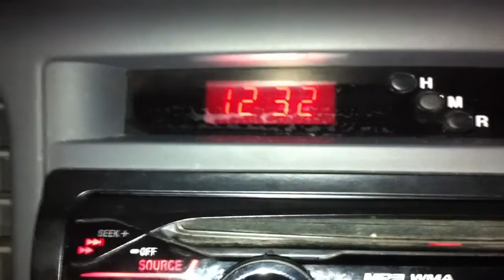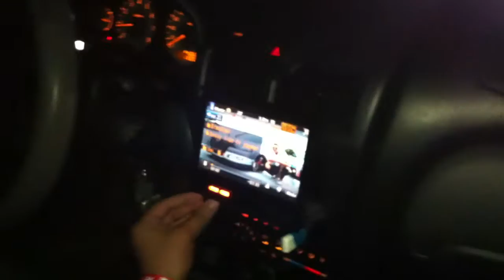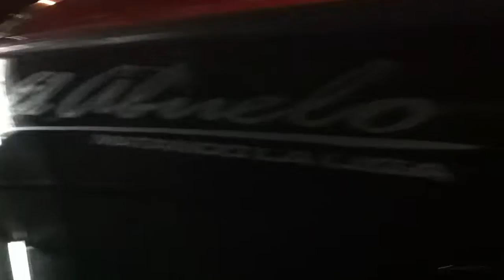D S D - EL UNDERGROUND : CAR 2 CAR - PANAMA HOTIMPORTNIGHTS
" CAR 2 CAR " ..NUEVA MODALIDAD DE COMPETENCIA EN LA ESCENA TUNING DE PANAMA ... EN EXCLUSIVA VEAN LOS COMBATES!!...